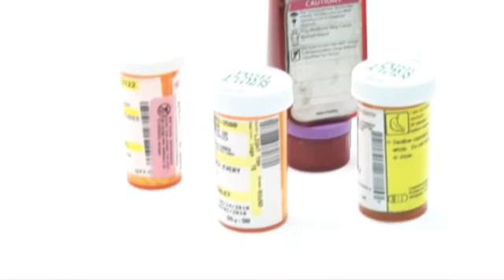Ask UNMC - I take a lot of medications. How many drugs are too many?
Dr. Linda Farho discusses what to do when medications become too many.